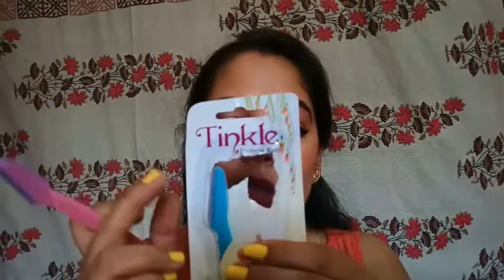Wholesale Sadar Bazaar Shopping Haul | Jewelry , cosmetics & much more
Hello Guys,

I am Deepika and you are watching GLaMByTEs with Deepika.

In this video I am showing you..sadar bazaar. most affordable makeup and jewelry haul..

sadar bazar shopping haul
Wholesale sadar bazar shopping haul
sadar bazar 2019 collection#
sadar bazar shopping in cheapest price#
# Wholesale cosmetic in Sadar Bazaar
# sadar bazar delhi shopping haul

 or any suggestions and query comment me section below.